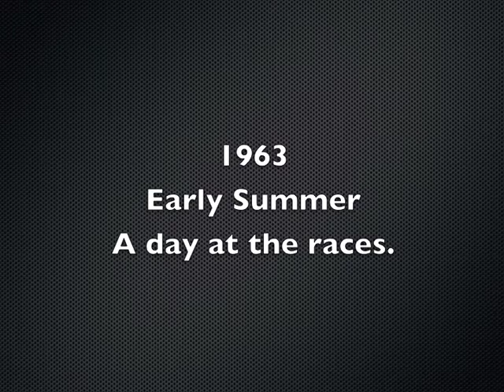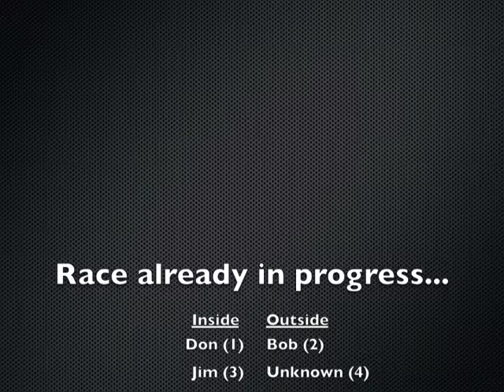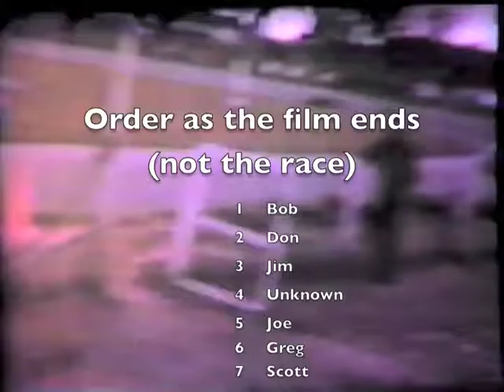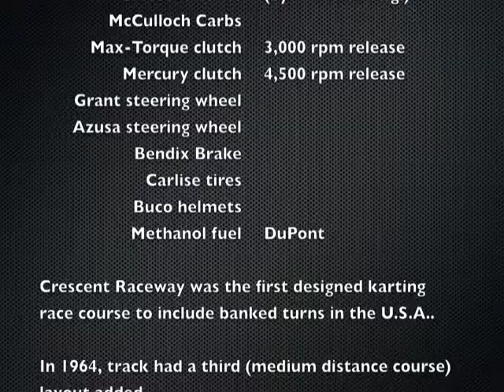1963 Kart Race film 2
One of Scott's earlier kart racing events. Essentially, still a rookie.

Crescent Raceway, Toledo, Ohio. Summer 1963. Go Kart racing on the short course. "A" Junior Modified class. (15 years old or less). Interest to the vintage kart racer.

Go Kart tracks from the 1960s